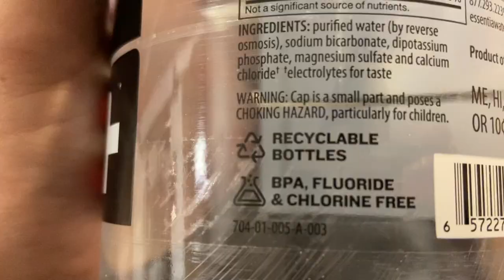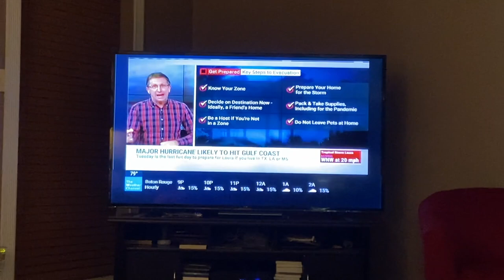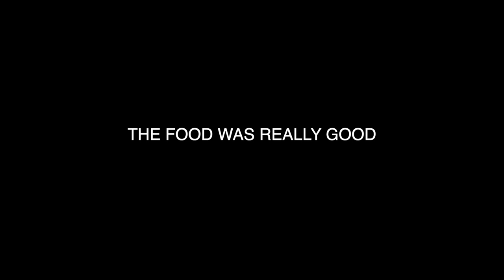WE PRESSURE WASHED THIS HOUSE IN A HURRICANE (VLOG)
MY PRESSURE WASHING SET-UP
BALL VALVE
X JET
Current Pressure Washer
Current Surface Cleaner
Beginner Pressure Washer
Pressure Washer Hose
Garden Hose
Wand Tips
Surface Cleaner
CURRENT SURFACE CLEANER